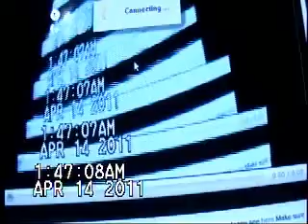Re: Rebecca Black - Friday Parody ( Tuesday )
FIRST VIDEO RESPONSE!

Now I go check out the other parodies!